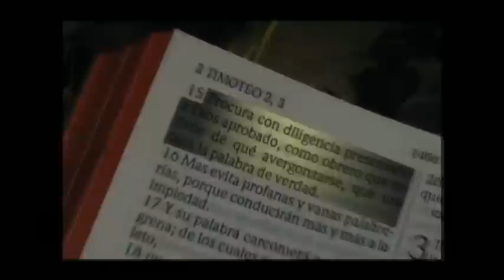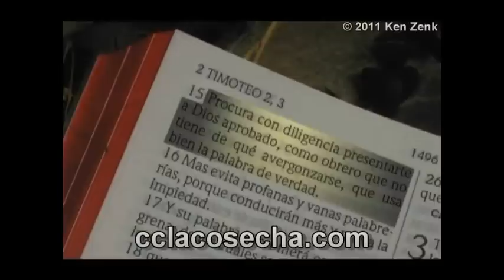52 1 Tesalonicenses 4 - Ken Zenk - Estudios Biblicos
Estudio Bíblico del libro de 1 Tesalonicenses. Estas confundido sobre Teología y doctrina en la Biblia? Puedes aprender el amor de Dios. Católicos? Homosexuales? Sacerdotes? Jesús, Cristo, infierno, sanidad, dones del Espíritu Santo, demonios, la muerte, Salvación, Religión, como sanar tu corazón. Puedes dar los estudios gratis, pero no puedes modificarlos ni venderlos.